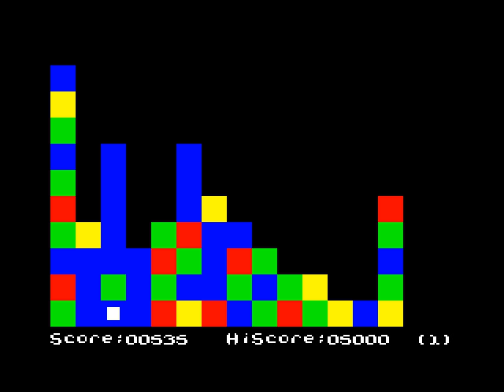[ZX Spectrum] Gift 4 Diver (Poisoned Cyberjack, game, 1999)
Er... can't find it yet )=

Today, we have two games with similar gameplay. Yeah, of course, I would never EVER know from where this gameplay concept originate, but in a nutshell: you pop the blocks of the same color to pop more blocks of another color for bigger score. Yeah, I just can't describe it in any bigger detail.

This was a gift to Diver (Alexey Golubtsov), the top-grade Spectrum graphican who works alongside pr0f (also top-grade) in the Fourth Dimension gang. Pretty simple, yet programmed by Poisoned Cyberjack of Triebkraft fame... while ALL of the above personalities were in Light Future Group. More than ten years ago, that is.

If anyone's interested, the source code to this game, as well as more or less detailed instructions on how to make it (to everyone who knows ASM, of course) are all in Insanity diskmag, issue seven,